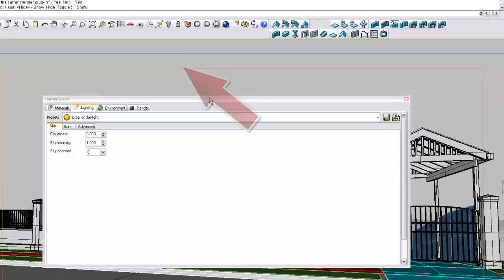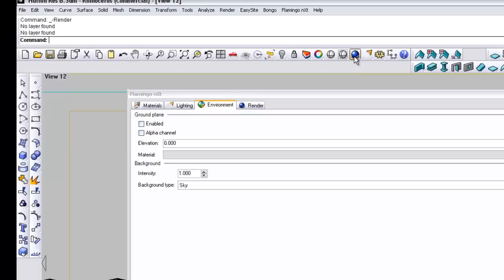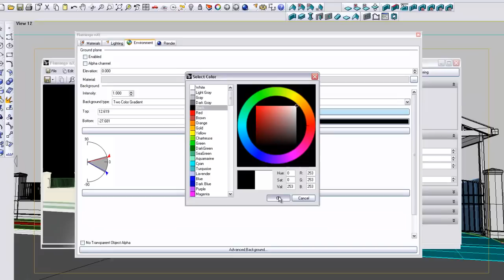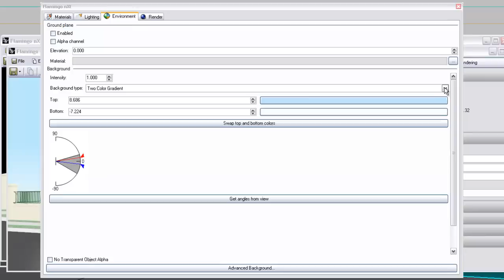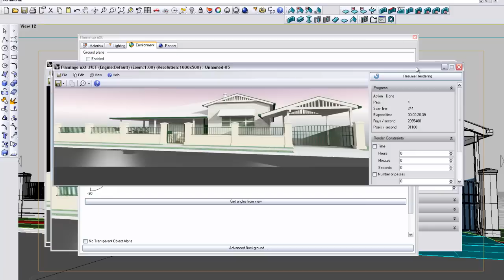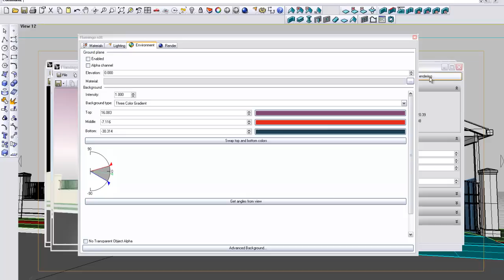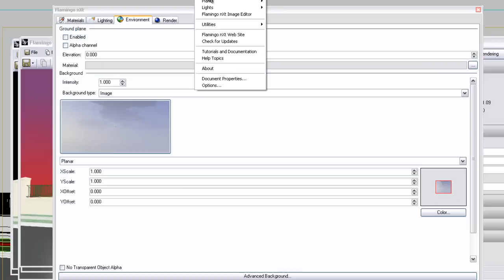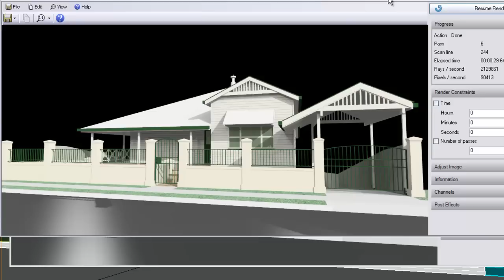Rhino 4 - Flamingo NXT Basic Background Environments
Simple tutorial for Rhino 4 using Flamingo NXT background environment settings